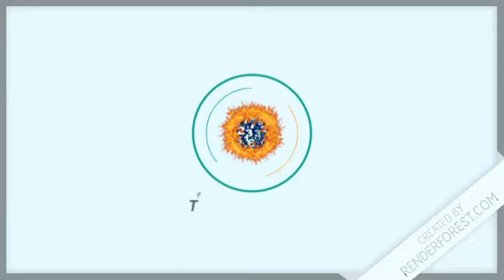Loteria Quiniela Loteka Resultado de hoy 03 de Marzo del 2020